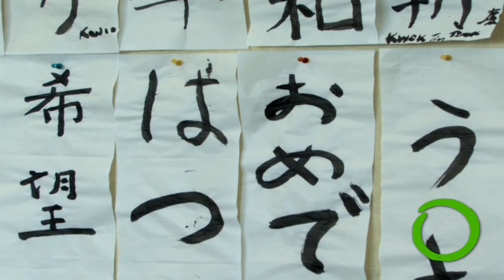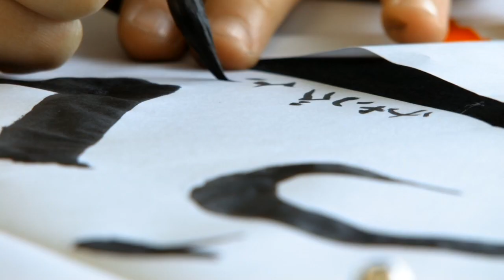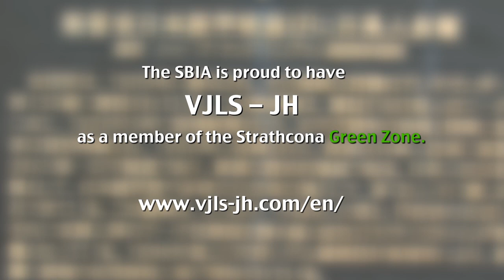Snapshots of Strathcona: Vancouver Japanese Language School and Japanese Hall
The Snapshots of Strathcona series showcases businesses in the Strathcona area of Vancouver who are making a difference by incorporating sustainable practices into their businesses.

Established in 1906, the Vancouver Japanese Language School & Japanese Hall (VJLS-JH) is a linguistic and cultural education centre dedicated to the learning and promotion of the Japanese language and Japanese culture and arts. For most of their 100 years of history, they have operated as a non-profit, community-based and driven organization, committed to education, culture and community.